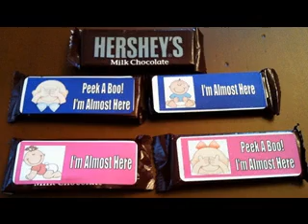Homemade baby shower favors ideas